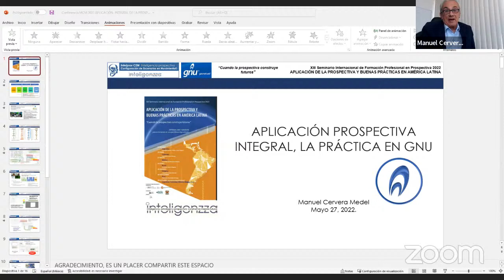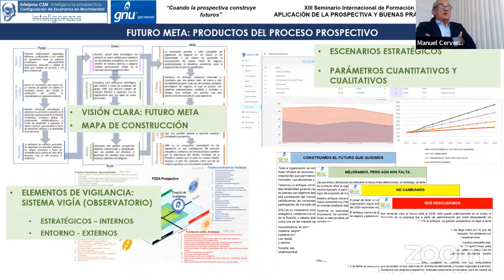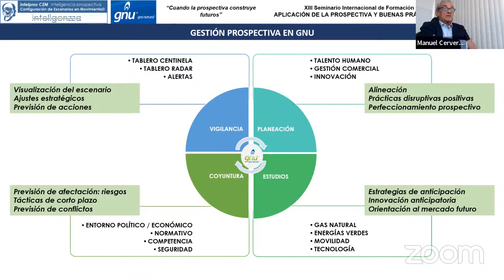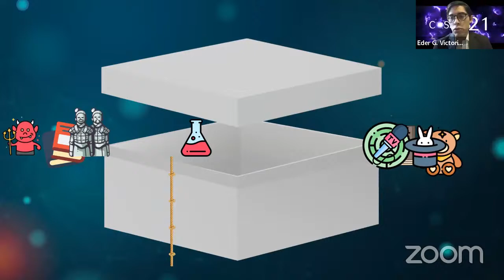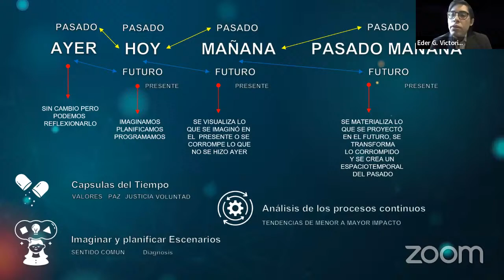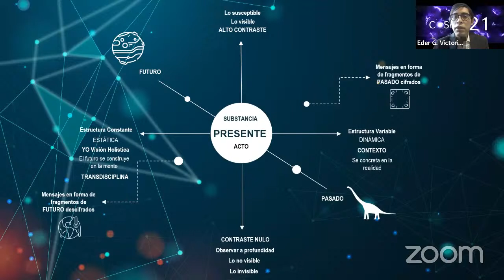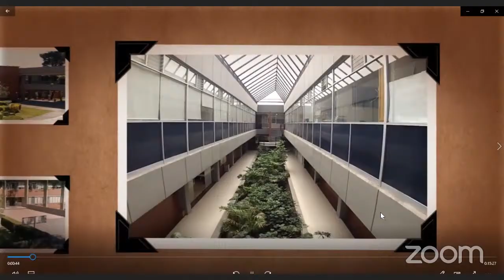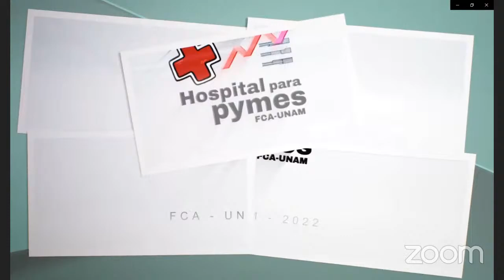Seminario prospectiva 2022 - Sesión México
27 MAYO, de 13 a 15 horas ARG (GMT-3), YouTube CEP CUYO

· Modera: Guillermina BAENA.
· Apertura: Lucio HENAO.
· Aplicación Prospectiva Integral, la práctica en GNU | Manuel CERVERA.
· ¿Habrá un mañana?, aprendamos el modelo de prospectiva de victoria | Eder G. VICTORIA.
· Hospitales pymes | Luis Alfredo VALDÉS.
· Cierre: Javier VITALE.